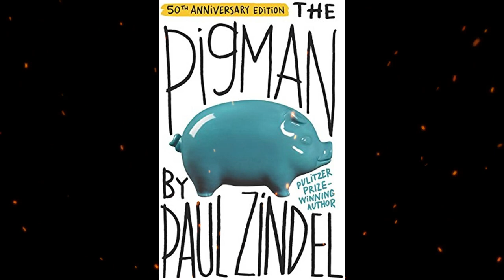Plot summary, “The Pigman” by Paul Zindel in 10 Minutes - Book Review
"The Pigman" is a young adult novel written by Paul Zindel. It was first published in 1968 and has since become a well-known and widely studied work in the genre.
"The Pigman" tells the story of two high school students, John Conlan and Lorraine Jensen, who become unlikely friends with an elderly man named Mr. Pignati, nicknamed "The Pigman." The novel is narrated alternately by John and Lorraine, offering insights into their individual perspectives.
John and Lorraine initially meet Mr. Pignati as part of a prank, pretending to be charity volunteers. However, as they spend more time with him, they develop a genuine friendship. Mr. Pignati is a lonely man who finds solace in collecting ceramic pigs and reminiscing about his deceased wife. The teenagers find comfort and understanding in his company, forming a bond that transcends generational boundaries.
As the story unfolds, the characters' lives intertwine in unexpected ways. The novel delves into themes of friendship, loss, guilt, and the complexities of human relationships. It explores the emotional struggles and personal growth experienced by the young protagonists as they navigate adolescence and confront their own insecurities.
"The Pigman" is known for its realistic portrayal of teenage life, addressing issues such as peer pressure, identity, and the consequences of impulsive actions. It also deals with the impact of tragedy and the profound effect it can have on individuals and their relationships.
Paul Zindel's writing style is characterized by a blend of humor and pathos, capturing the tumultuous emotions of his teenage protagonists. The novel's authenticity and relatability have resonated with readers for decades, making it a staple in young adult literature.
"The Pigman" has received critical acclaim and has won several awards, including the New York Times Outstanding Book of the Year. It remains a popular choice for classroom reading and has sparked discussions on empathy, compassion, and the power of human connection.